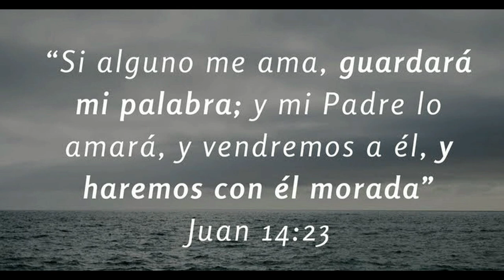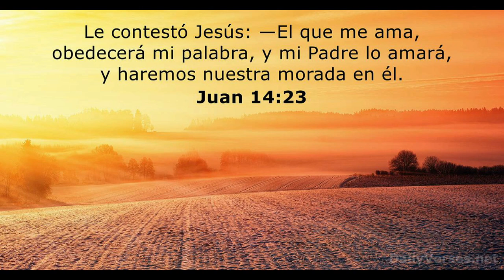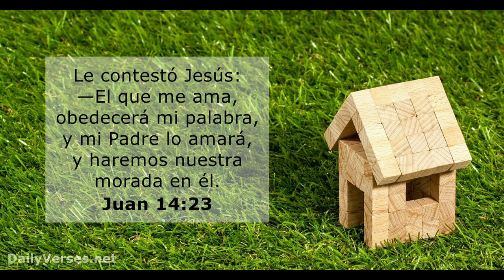GIOVANNI BLANCO CUMBIAS DESEO 2